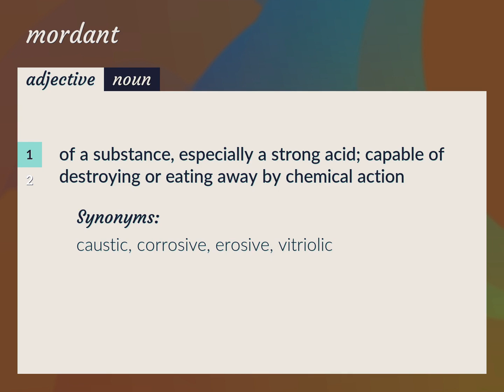Mordant | meaning of Mordant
What is MORDANT meaning?